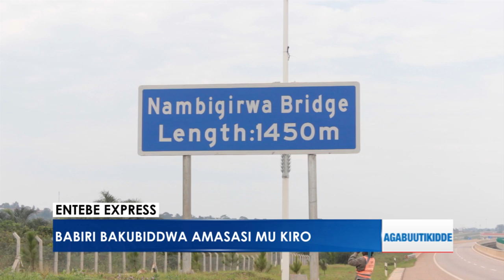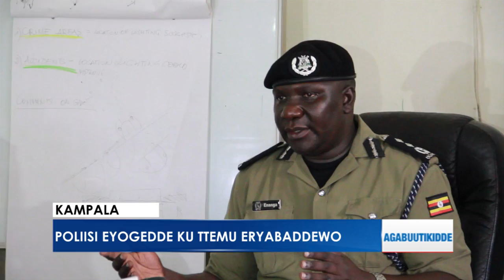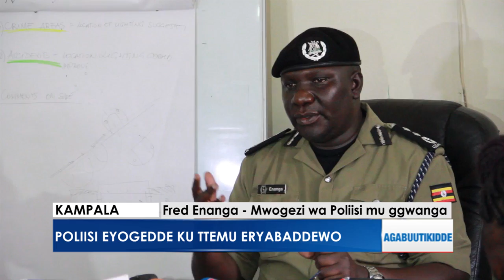Babiri bakubiddwa amasasi mu kiro agabattiddewo.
Babadde batambulira ku Entebbe Express High way.